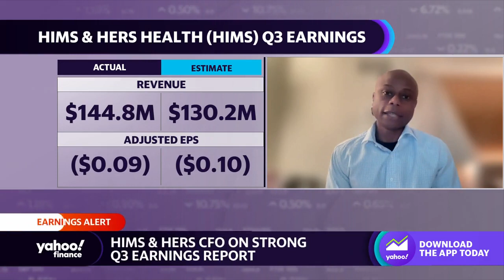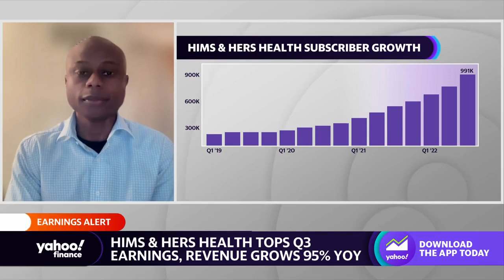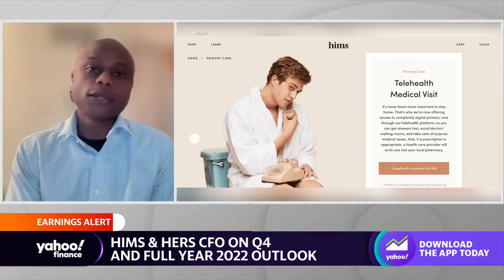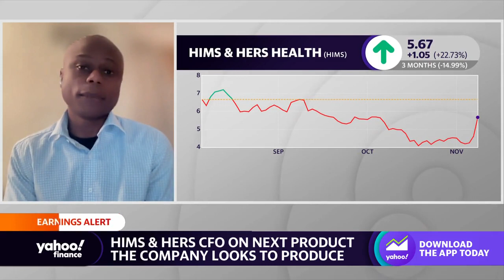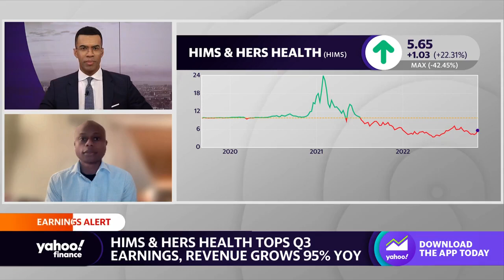Hims & Hers CFO: Business momentum is ‘some of the strongest we’ve seen’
Hims & Hers CFO Yemi Okupe joins Yahoo Finance Live to discuss business and subscription growth, reaching more consumers, removing the stigma around sexual health and reproductive conditions, and weathering an economic downturn.